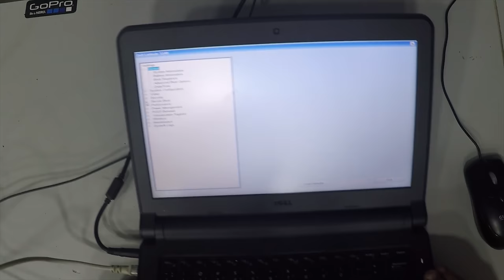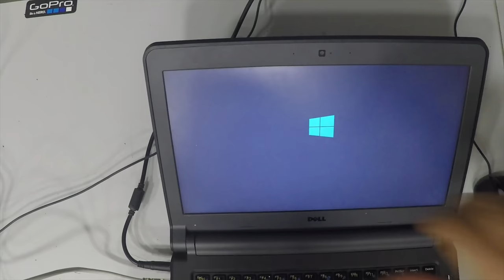Dell Latitude 3340 Disassembly And Reassembly 4K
2- Buy E-Durable Pro Bit Driver Kit + Plastic Pry Bar
13- Buy 4G DDR3 PC3 10600 RAM
14- Buy 8G (4GX2) DDR3 PC3 10600 RAM
15- Buy 4G DDR3L PC3L 1600 RAM
16- Buy 8G (4GX2) DDR3L PC3L 1600 RAM
17- Buy 8G DDR3L PC3L 1600 RAM
18- Buy 16G (8GX2) DDR3L PC3L 1600 RAM
19- Buy 4G DDR4 PC4 2133 RAM
20- Buy 8G DDR4 PC4 2133 RAM
21- Buy 16G DDR4 PC4 2133 RAM